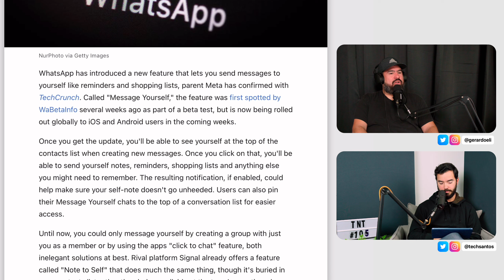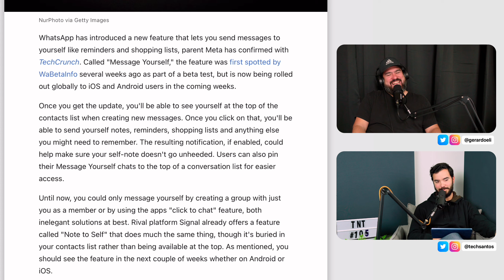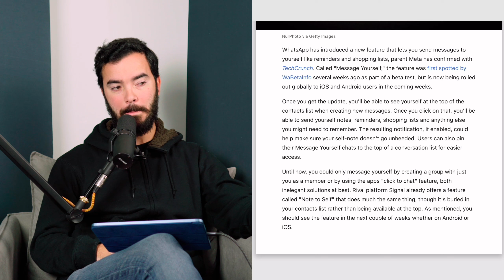Usaras esto de WhatsApp!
TNT105

Sígueme!